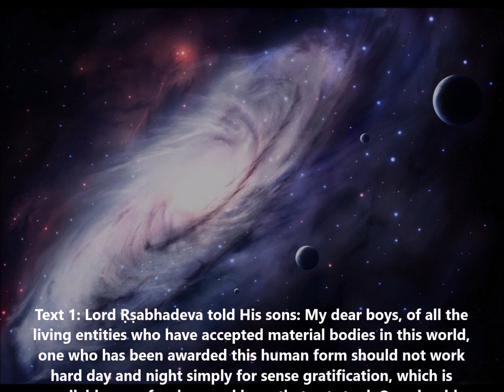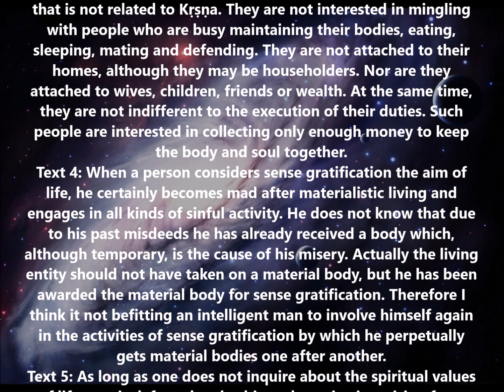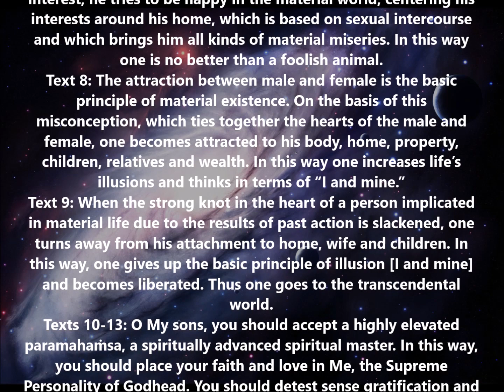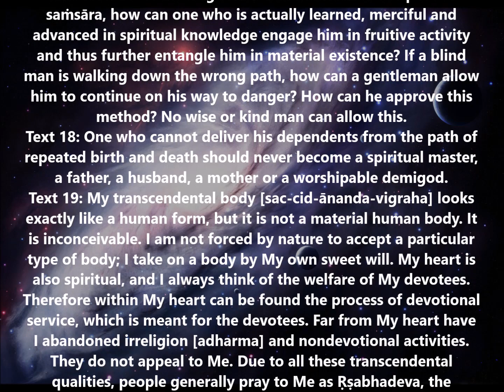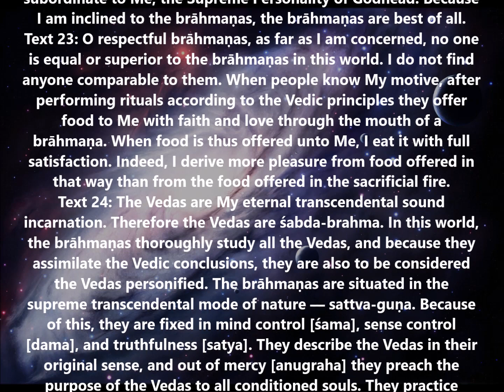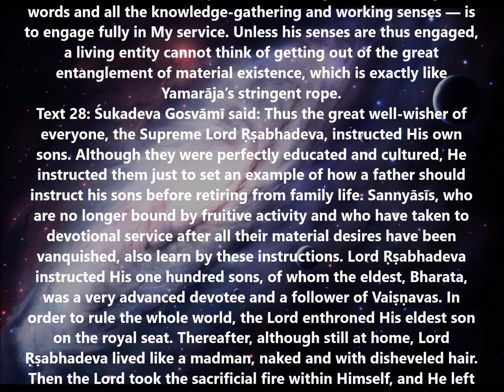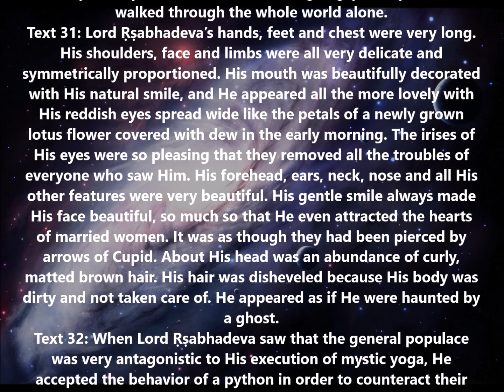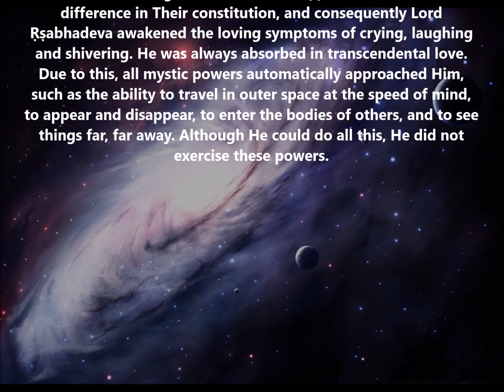SB 5.5 Srimad Bhagavatam | Canto 5 | Chapter 5 | Lord Rishabhadeva’s Teachings to His Sons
Śrīmad-Bhāgavatam
Canto 5 - The Creative Impetus
Chapter 5 - Lord Ṛṣabhadeva’s Teachings to His Sons